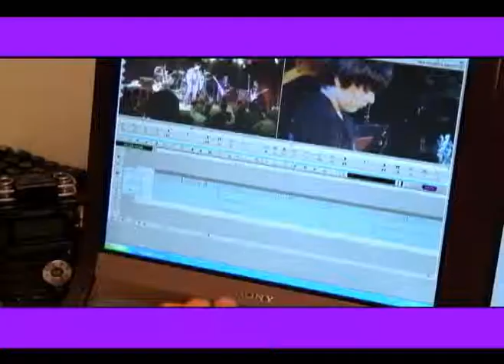Cida Moraes ouve o povo nas ruas do Rio sobre dia das mães e Sidnei Domingues no Gente Carioca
É o programa mais carioca da TV brasileira, terceiro ano de sucesso com a audiência cada vez maior.
Direção de Daniel Chinicz, realização de Supervideo Produtora.